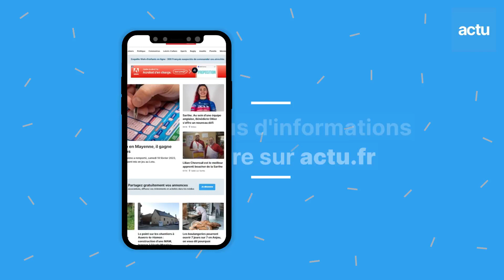Qui est le grand gagnant de la soirée du Tremplin ? - Festival A Tout Bout D'Champ 2023 en Sarthe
A l'issue de la soirée du Tremplin qui était organisée samedi 18 février 2023 à Brûlon (Sarthe), le premier nom du groupe participant au festival A Tout Bout D'Champ a été dévoilé.